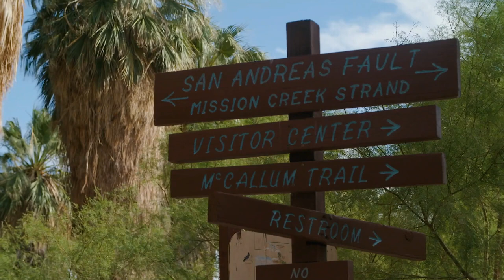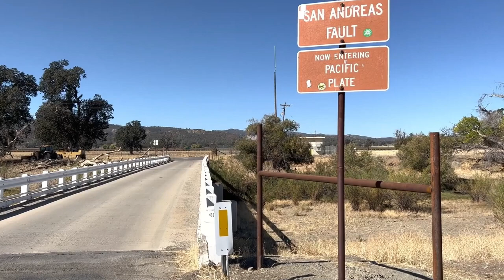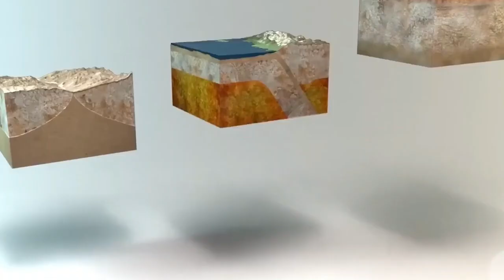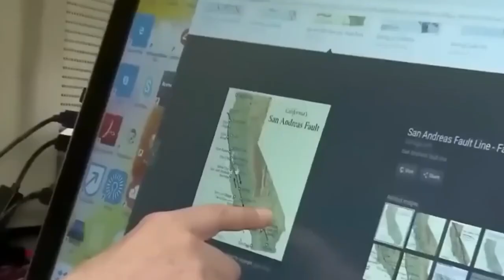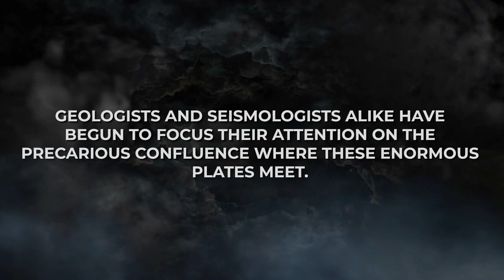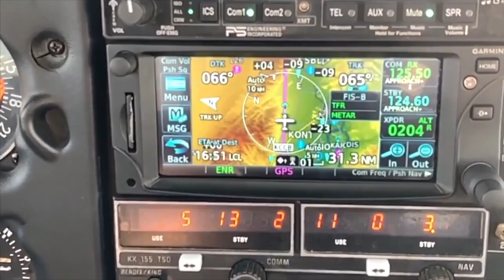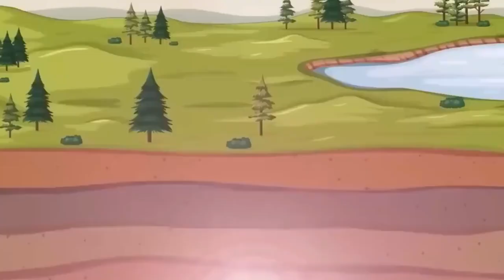The San Andreas Crack Is About To Cause The Biggest Tsunami In History!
Scientists are warning that the San Andreas Fault may be on the verge of a catastrophic rupture, potentially triggering the largest tsunami in recorded history! Could this event reshape the West Coast forever? In this video, we explore the latest seismic activity, expert predictions, and the devastating impact a megaquake and tsunami could have.